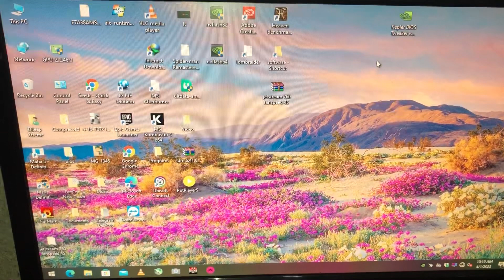GPU artifacts fixed✅ -Zotac GTX 1070Ti benchmarking video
👉Our location
RANATECH Repairing service